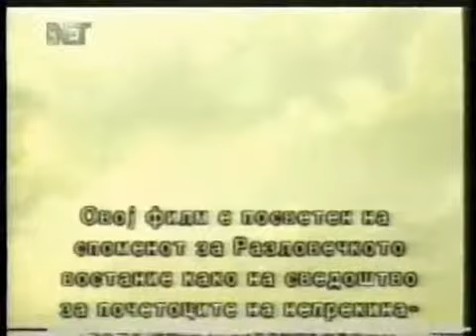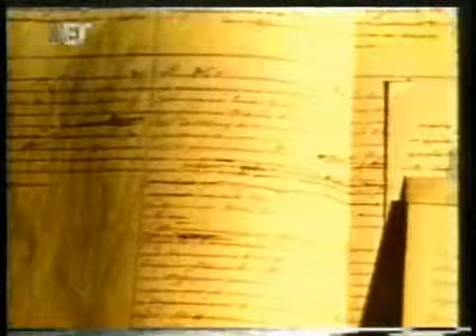History 1876 in Republik Makedonia - Makedonsko Vostanie Dokumentation 1876 jahr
Historia 1876 god.vo Republika Makedonia - Makedonsko Vostanie 1876 OSMANEN OKUATOREN TURKEY IN BALKAN in TERITORIUMS MAKEDONIA